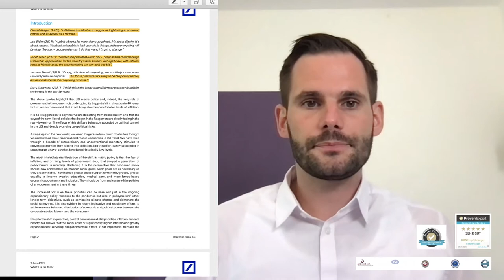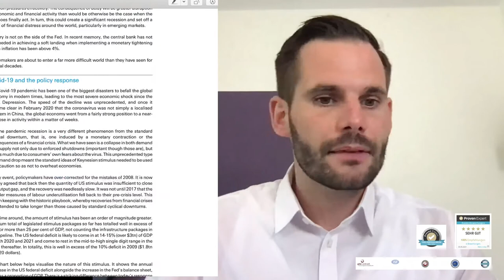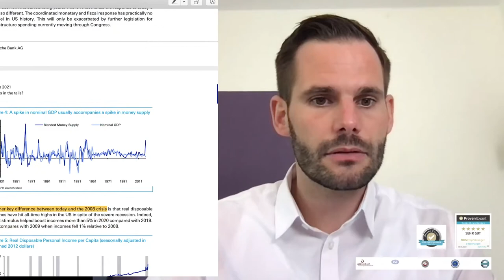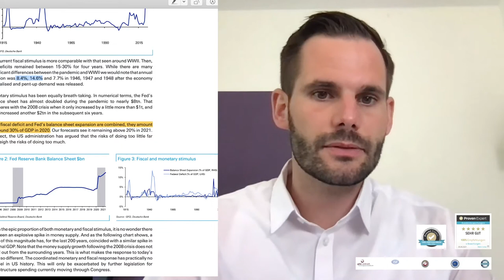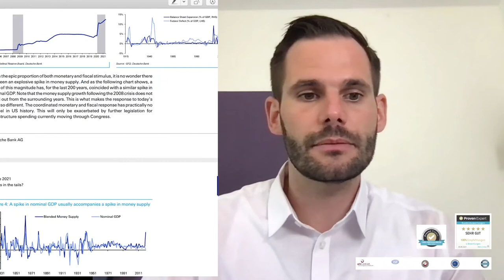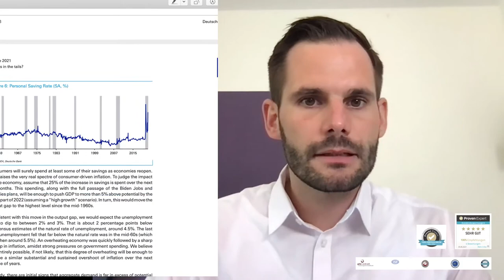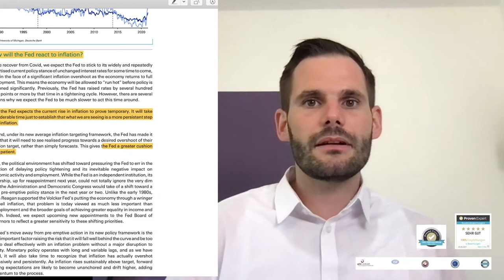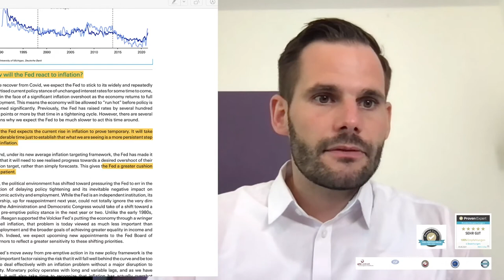Inflations-Befürchtungen wahr? Deutsche Bank mit klarem Statement und Analyse zur Notenbank-Politik